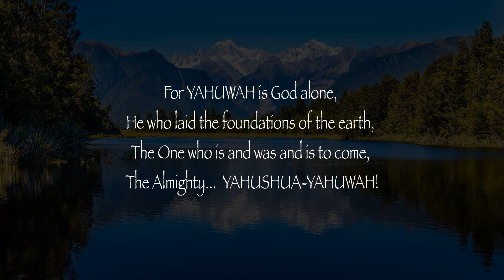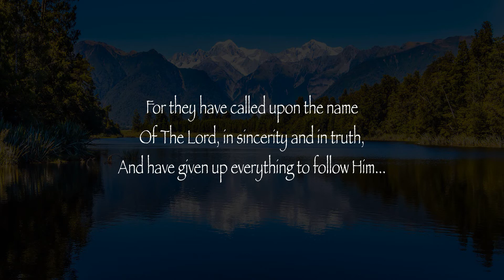Words To Live By 81: "The Reward"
From THE VOLUMES OF TRUTH - Words To Live By... More Words of Wisdom From The Lord, Our God and Savior